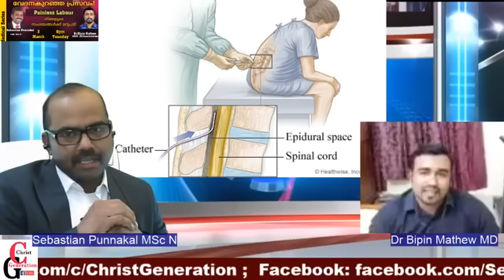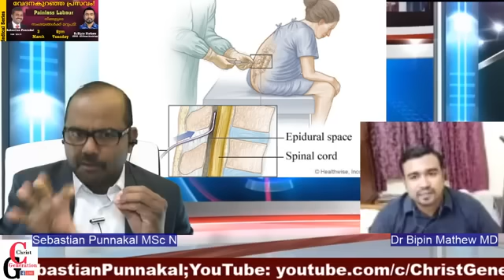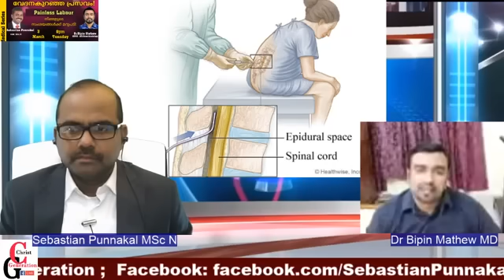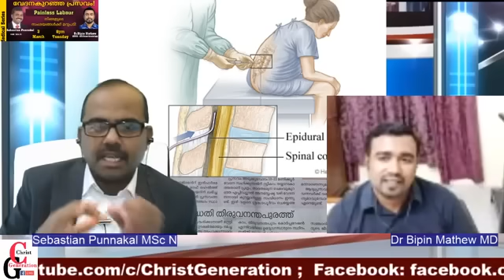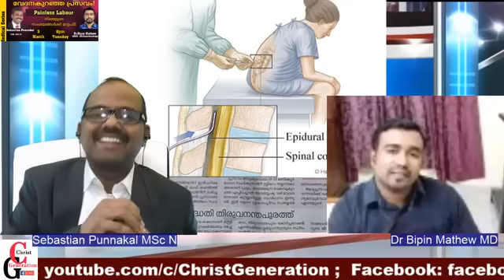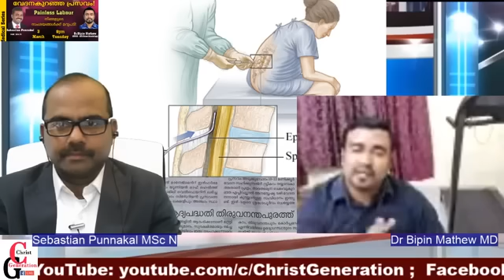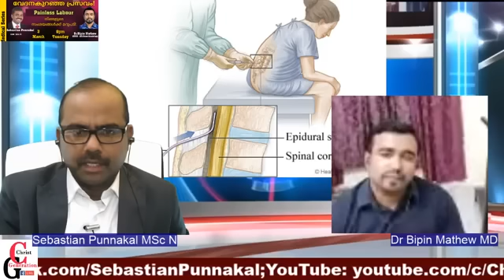labour and delivery vlog 2020|വേദനകുറഞ്ഞ പ്രസവത്തെകുറിച്ചു ഒരു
labour and delivery vlog 2020Epidural injection ഉപയോഗിച്ച് വേദന കുറിച്ചുള്ള പ്രസവം വളരെ വർഷങ്ങളായി വിദേശരാജ്യങ്ങളിൽ നടത്തിവരുന്നതാണ്. അതിന്റെ ഏറ്റവും വലിയ പ്രയോജനം സിസേറിയൻ നിരക്ക് ഗണ്യമായി കുറക്കാം എന്നതാണ്. എപിഡ്യൂറൽ ഇൻജെക്ഷൻ നൽകുന്നതിൽ വിദഗ്ദ്ധനായ Dr.Bipin Mathew അതിനെ കുറിച്ച് വിശദീകരിക്കുന്നു. അതോടൊപ്പം പ്രേക്ഷകരുടെ സംശയങ്ങൾക്ക് live ആയി മറുപടി നൽകുന്നു Painless Normal Delivery Malayalam| Epidural Anesthesia  vlog 2020|വേദനകുറഞ്ഞ
QUERIES SOLVED